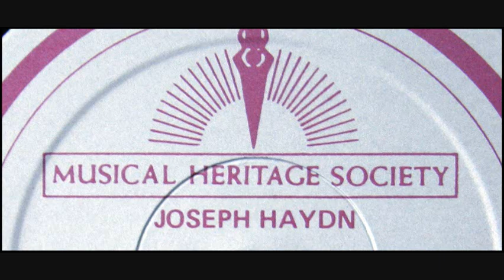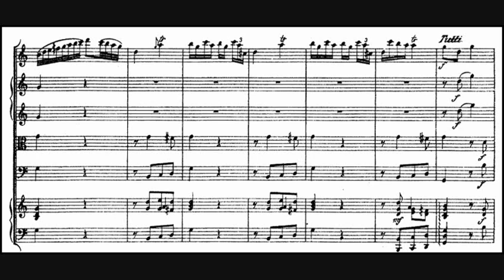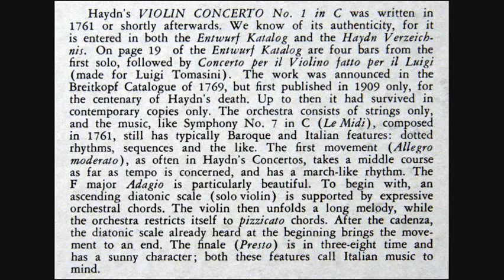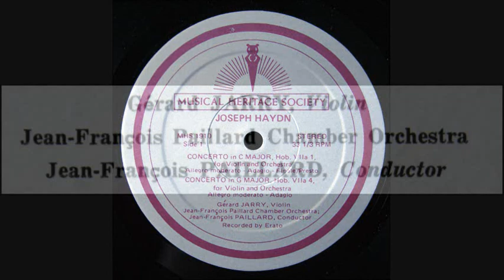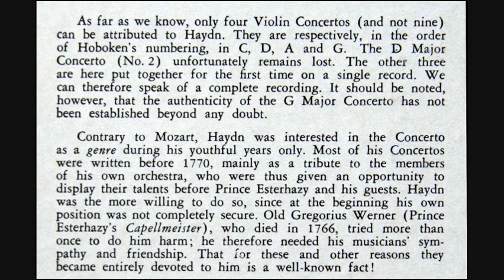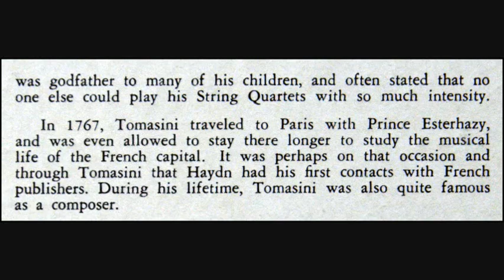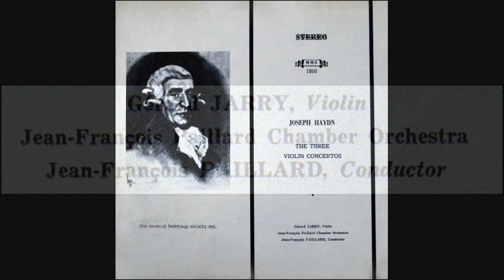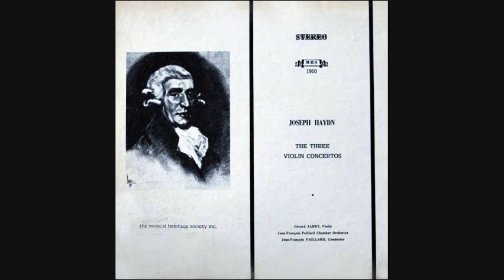Haydn / Gerard Jarry, 1966: Violin Concerto in C major Hob.VIIa:1 - JF Paillard, MHS 1910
French violinist, born 6 June 1936 in Châtellerault, France and died 18 January 2004 in Saint-Éliph, France.  An award-winning violinist by the age of 14, he came to be regarded as one of the greatest French violinists of the 20th century.